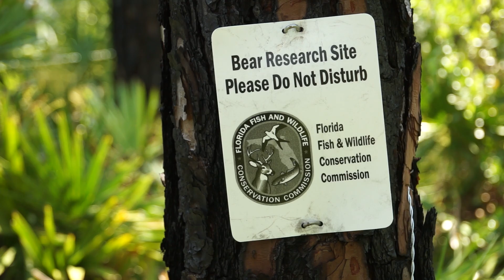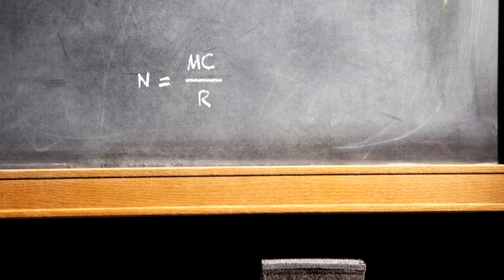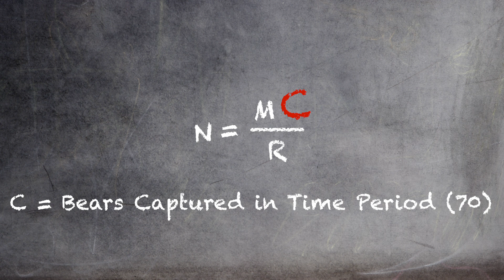Counting Bears (Updated Version)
Counting Bears is part of a video series about Living with Florida black bears. During 2014 and 2015, the FWC conducted the most extensive and scientifically rigorous bear population survey ever undertaken in Florida. This video outlines the process for surveying Florida’s black bear population and provides a simplified example of the mathematical equation scientists use to estimate bear numbers.